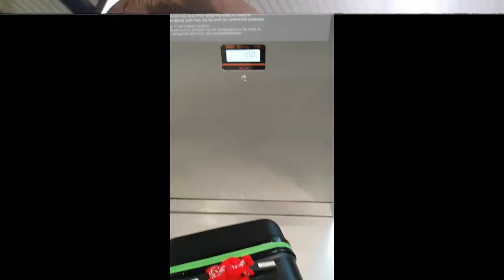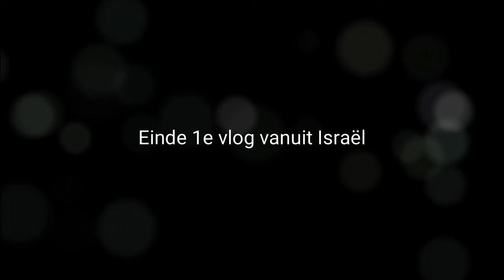Richard op reis door Israël vlog 1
Dit jaar geen Roemeniëreis voor Richard Ruijg, maar een Israël reis. Elke dag neemt Richard je mee op reis door het prachtige land Israël